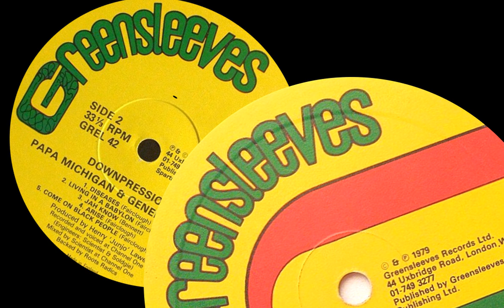Bunny Lie Lie & Lee Van Cleef - Mr. Dynamite